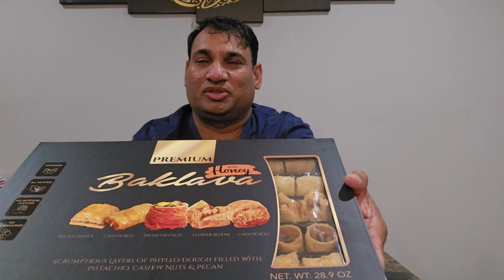Premium Baklava With Honey From Sam's Club 10/10